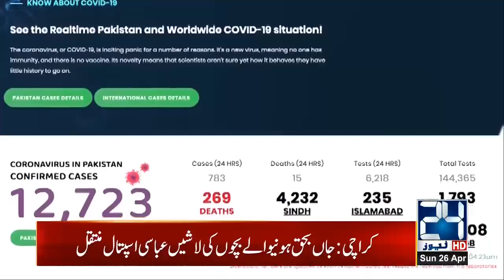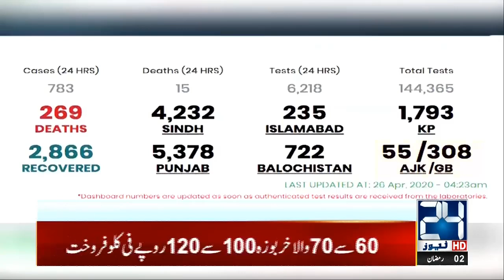783 New Confirm Cases In 24hrs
783 New Confirm Cases  In 24hrs

24 News HD is one of the leading news channels of Pakistan bringing you the latest current affairs from Pakistan and around the world.  Live National Assembly and Senate Session.